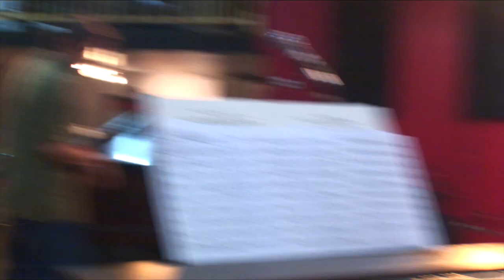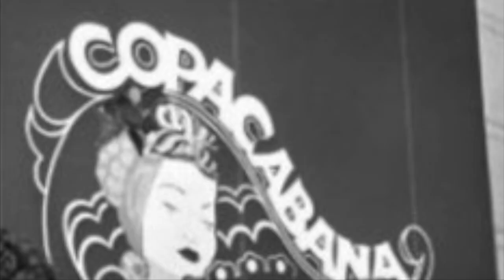Take Me There Again -Tommy Mitchell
A new song about old music. "Remember when music was music?" I'm speaking to the adults now. Back to some of the best music of my past. I had to write about it. I had to sing it. I had to share it. Did you get all the references? Some obvious and some not so much. Enjoy! Footage is from one of my concerts with my band.